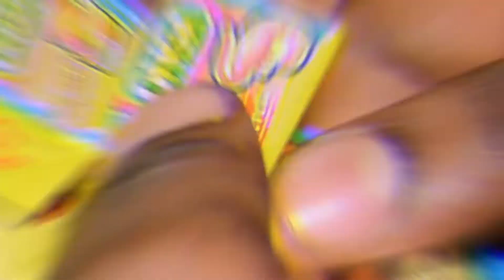PUBLICITÉ ONGA, musahada kwetu Sisi wamama